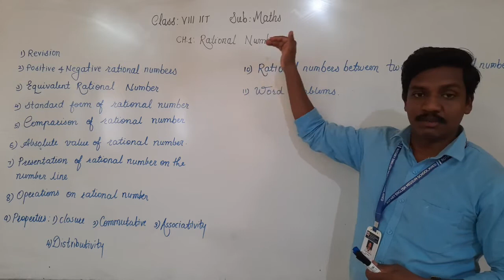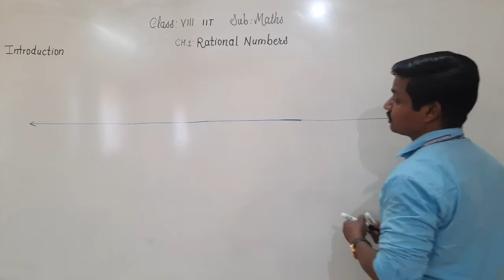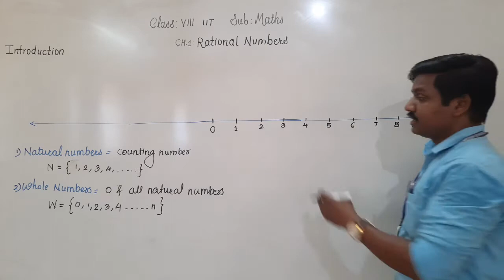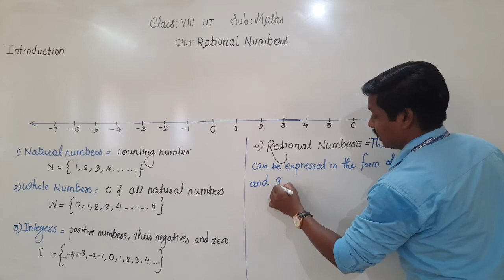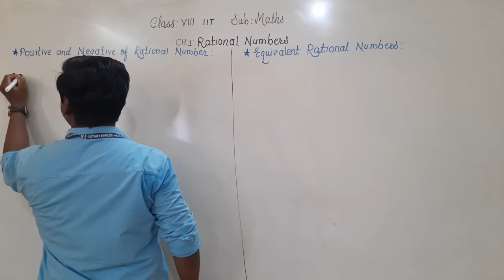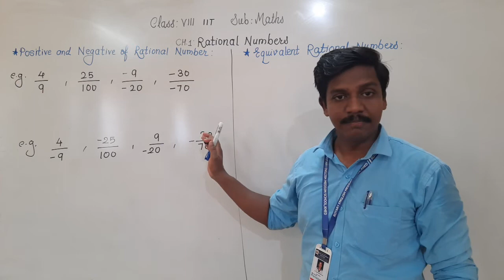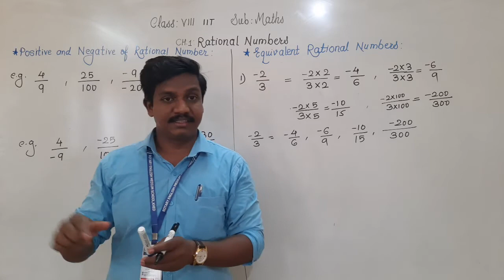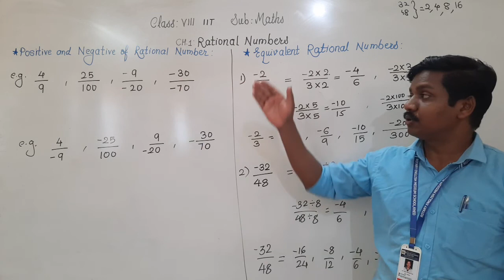Class VIII IIT Maths Rational Numbers